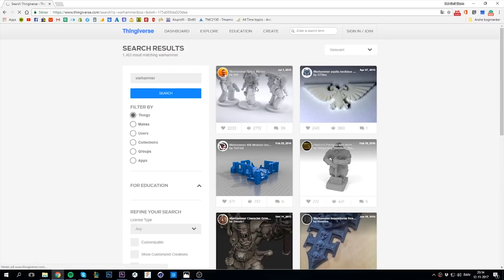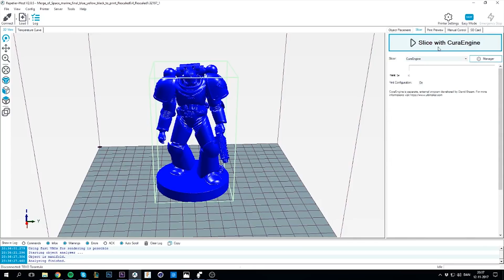Highly detailed 3D prints with Tevo Tarantula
In this video will I be demonstrating the Tevo Tarantula's printing capabilities. I am printing a detailed Warhammer 40k figure that you can download from this

I was very impressed with the fine details the printer was able to produce.

Note: This was printed in PLA